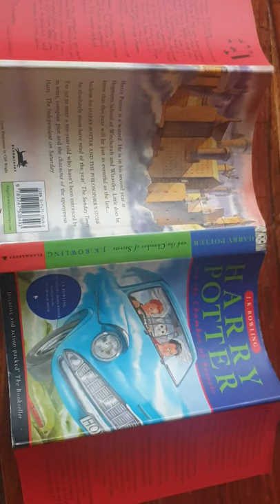Harry Potter chamber of secrets dust jacket